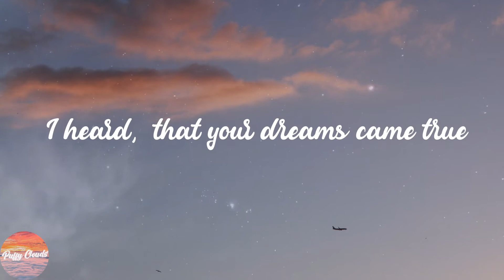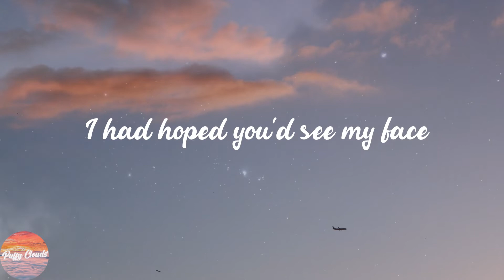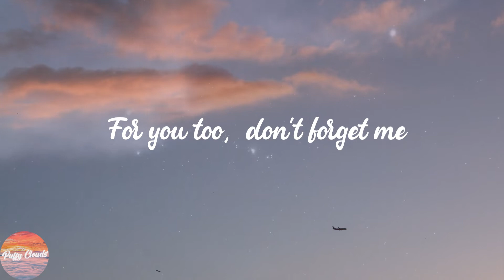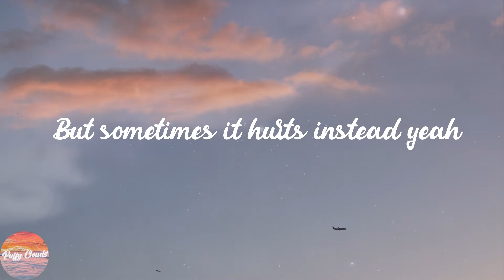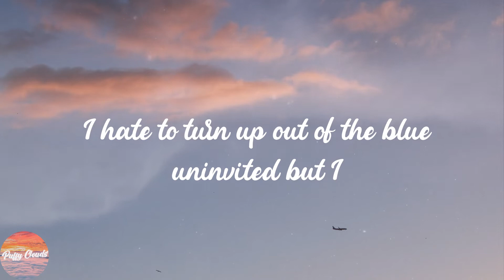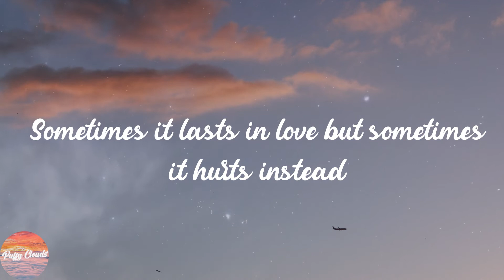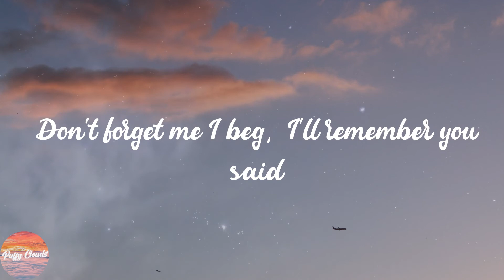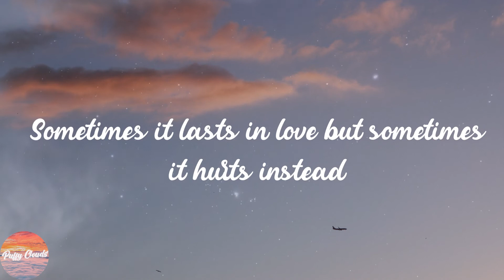Adele - Someone Like You (Lyrics)